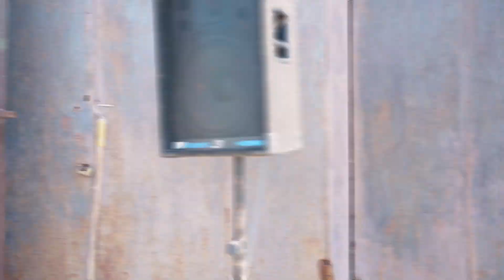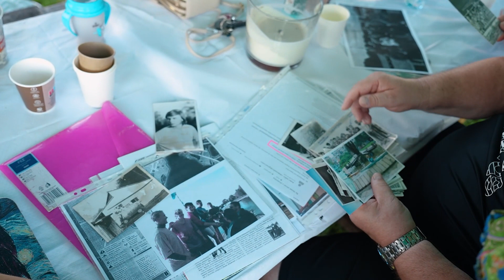50-lecie MOSW Choszczno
50 lat istnienia Międzyszkolnego Ośrodka Sportów Wodnych w Choszcznie można było uczcić tylko w jeden sposób, czyli na wodzie. Nie zabrakło również podziękować dla zasłużonych osób oraz wspominania minionych lat.